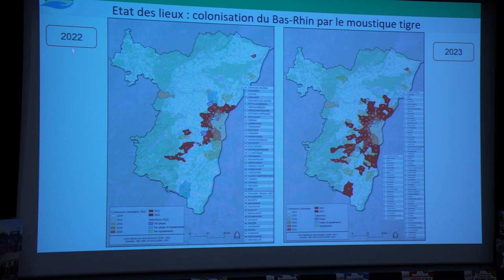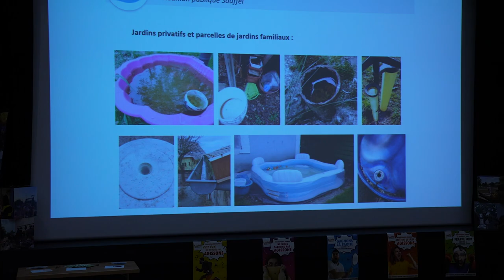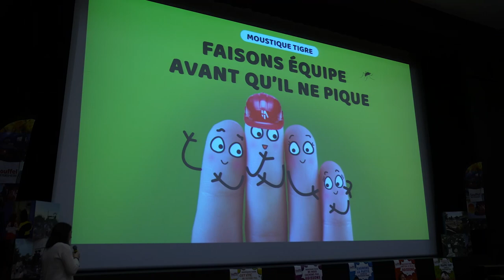327. Opération anti moustiques 2024 - Souffel PLAY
Après une première année d'étude en 2023, la Ville de Souffelweyersheim continue sa lutte contre le moustique tigre.
Aux outils déjà mis en place en 2023 (pose de pièges, traitement des avaloirs, réunion publique...) se rajoute cette année le projet "Ambassadeurs". Les habitants qui le souhaitent seront le relais entre leur quartier et la mairie pour informer, repérer et faire remonter leurs idées et remarques aux services communaux.